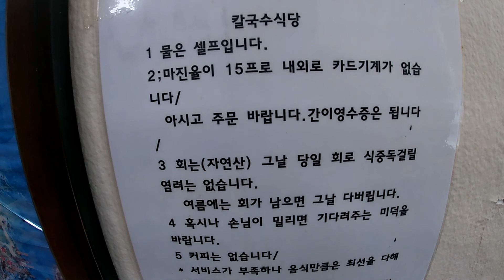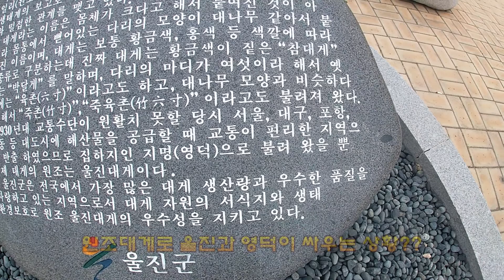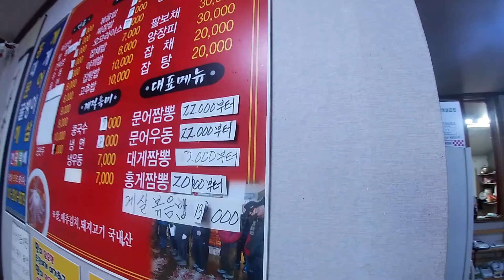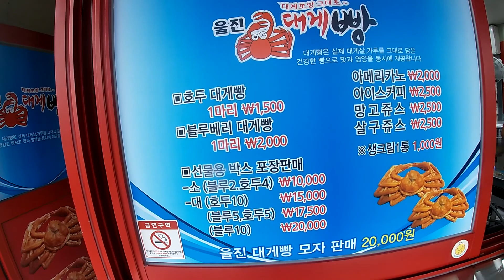[자전거 여행-동해안 자전거길(경북)] 동해안 4일차 자전거 전국 여행 8일차 울진-영덕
2019년 8월 6일 전국 자전거 여행 8일차. 이날 태풍 프란시스코가 와서 물 속에서 자전거를 타는 느낌이었죠...

00:41 - 울진 칼국수식당
01:29 - 울진은어다리-망양휴게소
02:15 - 망양휴게소-월송정
06:39 - 월송정-고래불해변
08:00 - 울진 후포항 만리장성
12:13 - 고래불해변-해맞이공원
16:06 - 해맞이공원-영덕군시내

촬영 : GoPro 7 White / 삼성 Galaxy Note 4
영상 편집기 : 곰믹스
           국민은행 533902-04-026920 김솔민